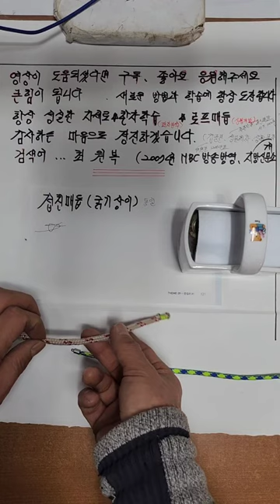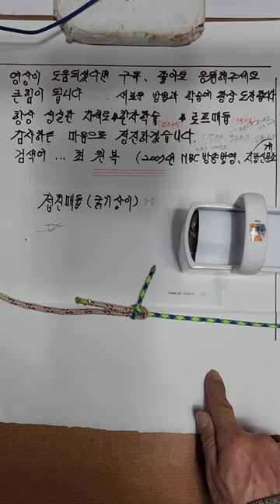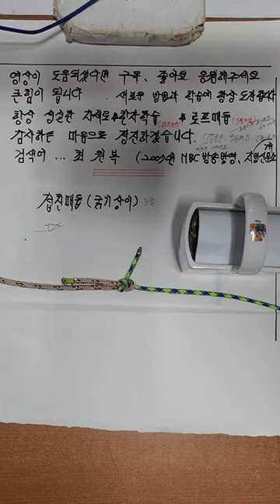로프굵기가 다른경우 사용되는 접친매듭